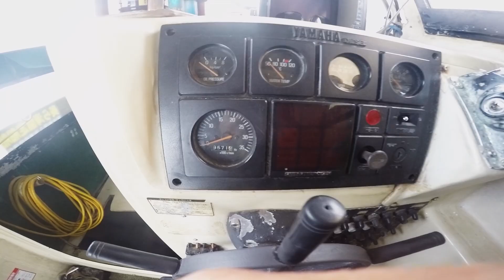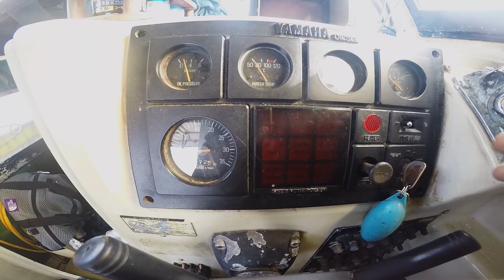【 海域回復 】 2023 3 3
今日はかなり海域は穏やかになってきましたよ！！
昨日に引き続き水中ではクジラの声が聞こえているそうですよ。

八木工務店
やぎちゃんの宮古島 空撮 映像